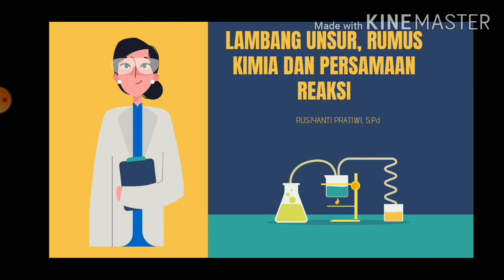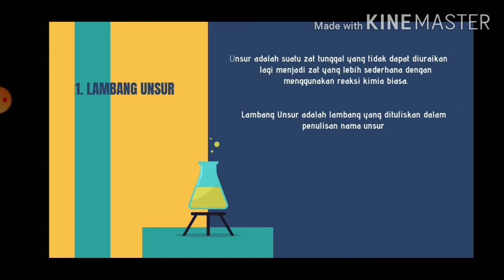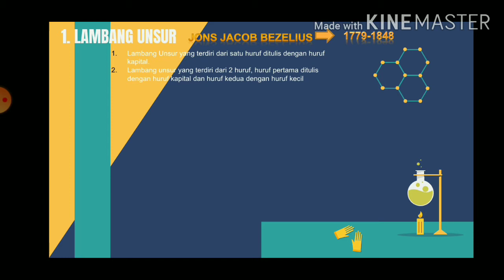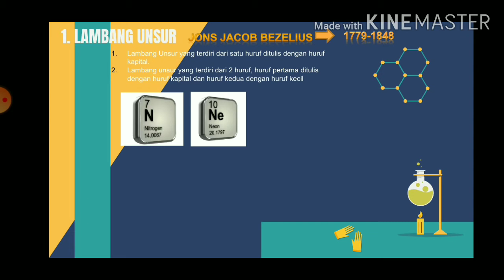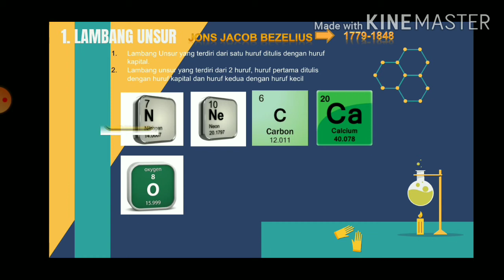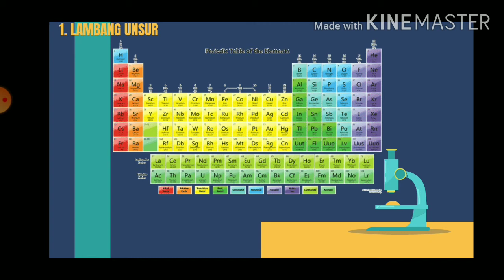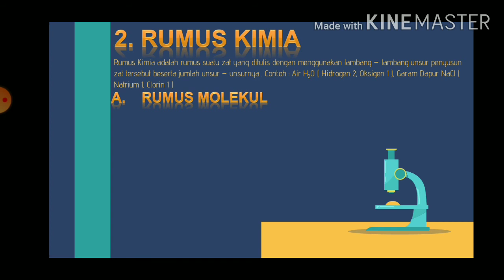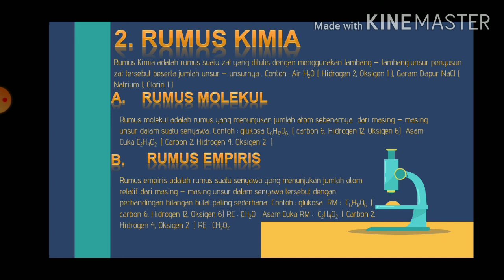Lambang Unsur, Rumus Kimia dan Persamaan Reaksi Part 1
1. Lambang Unsur, Menurut Jhon Dalton dan Menurut J.J Berzelius
2. Rumus Kimia
     a. Rumus Molekul
     b. Rumus Empiris